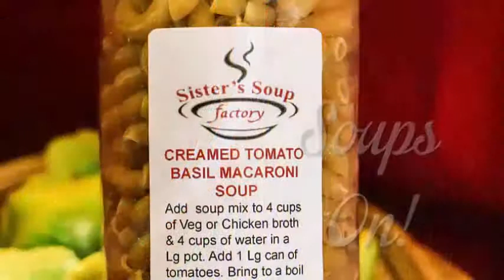Sisters Soup Factory